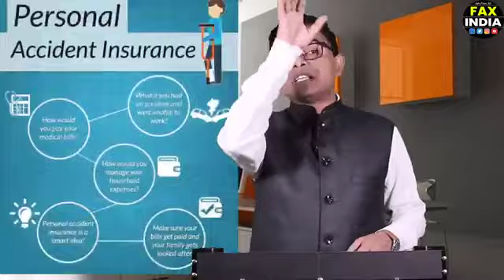सरकार आपको हर तरह का बीमा मुफ्त में दे रही है, ओर आपकों पता भी नहीं है विडियो देखें ओर लाभ उठाएं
मित्रों, मेरी ओर से एक चेतावनी गुजारिश कर रहा हूं, इसे जरूर पढ़ें,
देखिए मेरे चैनल के दर्शकों यह आप जो विडियो देख रहे हैं, यह विडियो मेरे द्वारा तैयार किया हुआ विडियो नहीं है, इस विडियो मे आपको जो दिख रहे हैं, या विडियो क्लिप में जो आवाज आ रही है, यह विडियो इन युटुब क्रियेटर का विडियो है, जीनके चैनल का लिंक मेने निचे दे दिया है, ओर भुल से नहीं दिया है तो आप सभी से में अनुरोध करता हूं कि आप मुझे निचे डिस्क्रप्शन में लिख कर इस चैनल का लिंक मुझसे लें सकते हैं वह में आपको जरूर से जरूर दे दुंगा जो आपका हक होगा,
अब में आपको सभी कुछ यहां पर विस्तार से समझा रहा हूं उसे अच्छे से समझ लो, देखिए जब हम किसी दुसरे क्रियेटर का कोई भी विडियो हम कमाई करने के हिसाब से अपने चैनल पर अपलोड करते हैं तो हमें उस व्यक्ति का कोपीराइट इस्ट्राइक दावा हमारे चैनल पर लग जाता है, जो युटुब चैनल के नियमों का उलंघन के कारण आ ही जाता है, ओर यही उलंघन मे कर देता हूं, इस उलंघन के कारण मेरा चैनल कभी भी युटुब प्लेटफार्म डिलीट कर सकता है, उसकी मुझे परवाह नहीं है, सभी यहां पर कमाई के लिए सभी हथकंडे करतें रहते है, लेकिन कुछ ऐसे क्रियेटर मेने ऐसे छांटें है जिन्हें में आपके समक्ष प्रस्तुत कर रहा हूं, जिनसे मेने भी बहुत कुछ जनरल नोलेज के कारण बहुत कुछ उपयोगी रहा, तो मेने सोचा कि यह सभी कार्य मे अपने चैनल के माध्यम से आप सभी तक पहुंचा कर आपको इन्हीं किसी विडियो से कुछ सिख कर अपनी लाइफ को चेंज करके बहुत कुछ सिख कर पैसा ओर शोहरत प्राप्त कर सकते हैं यह आपसे मेरा दावा है, इस विडियो के माध्यम से अगर मेरे चैनल को कमाई होती है तो मे पहले ही युटुब प्लेटफार्म की कार्यकारिणी टीम को ईमेल के माध्यम से कह चुका हूं, कि वह कमाई उस क्रियेटर के अनुसार ही उसे दे सकते हैं उस कमाई पर मे अपना कोई दावा पेश नहीं करूंगा, यहा तक मेने बहुत कुछ कह कर समझा दिया है, अपनी पसंद के विडियो के साथ जुडकर सिखो ओर बहुत ही ज्यादा लाभ उठाएं, मे अपने इन शब्दों को यही विराम देते हुए यही कहुंगा कि देखा गया विडियो आपको अच्छा लगा तो निचे दिए गए लाइक बटन पर क्लिक करें और पास ही सबस्क्राइब बटन को भी दबा कर पास ही आल वेल के बटन को दबाना ना भूलें, जिससे आगे मेरी जानकारी विडियो आपके युटुब प्लेटफार्म पर बिना किसी परेशानी के पहुंचते रहे, धन्यवाद मे आपका ~ महेंद्र सिंह राजावत

सरकार हर तरह का बीमा आपको मुफ्त दे रही है || LIC Insurance || @FAXINDIA @FAXWORLD